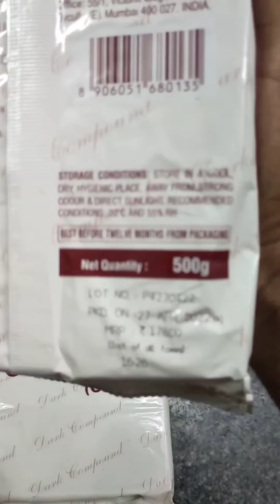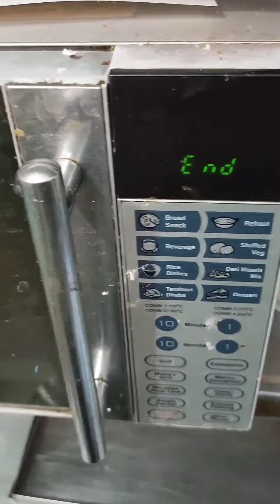how to make Bakery style chocolate truffle receipt please like and subscribe 🔔🙏umarhubli